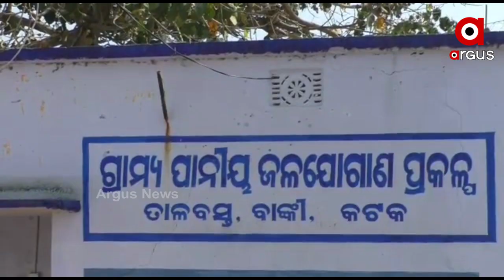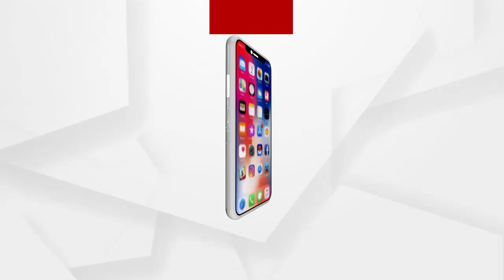ପାଣି ପାଇଁ ଲମ୍ବା ଲାଇନ୍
ପାଣି ପାଇଁ ଲମ୍ବା ଲାଇନ୍ । ଗରା, ମାଠିଆ ଧରି ଧାଡିରେ ମହିଳା । ଟୋପାଏ ଜଳ ପାଇଁ ଡହଳ ବିକଳ । ବସୁଧା ଯୋଜନାରେ ପ୍ରକଳ୍ପ ସହ ଷ୍ଟାଣ୍ଡ ପୋଷ୍ଟ ବି ନିର୍ମାଣ ହୋଇଛି । କିନ୍ତୁ ସେଥିରେ ପାଣି ଆସୁନାହିଁ...ଏଭଳି ଦୃଶ୍ୟ ଦେଖିବାକୁ ମିଳିଛି କଟକ କଟକ ବାଙ୍କି ତାଳବସ୍ତ ପଞ୍ଚାୟତରେ...